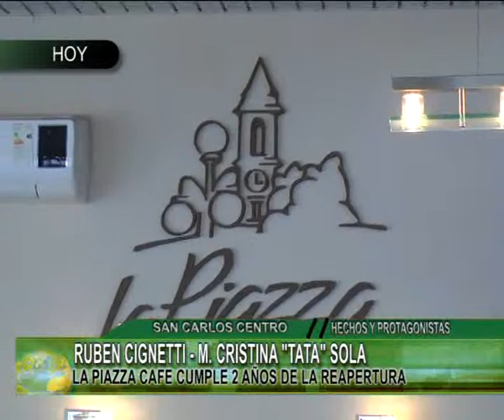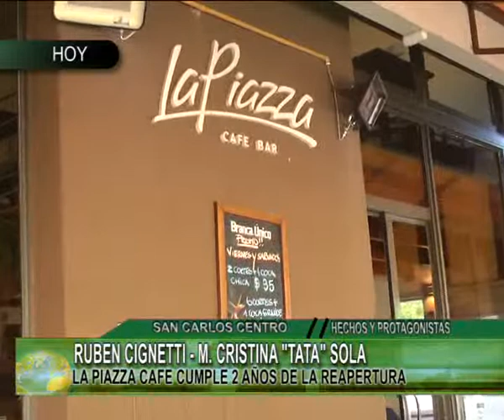LA PIAZZA CAFE CUMPLE 2 AÑOS DE LA REAPERTURA